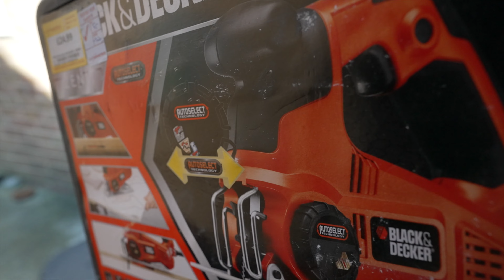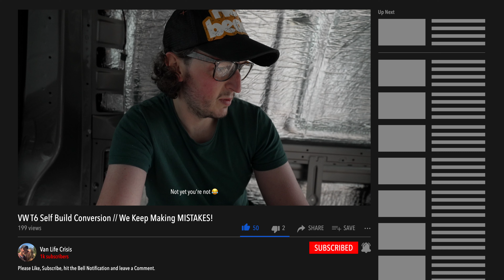We Keep Making MISTAKES!! // VW T6 Camper Van Conversion // Leisure Battery Electrics & Floor Prep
Welcome to our new channel "Van Life Crisis"!  We are Carla & Sam from 'Up Norf in't England", proper Yorkshire folk who are having a little mid-life crisis and want to take you along for the journey.

In this weeks video we attempt to install the Leisure Battery cables and prepare the floor with sound deadening and insulation to our VW T6 Transporter Panel Van.  And as per usual, things don't always go according to plan and we make many rookie mistakes!  So it goes without saying that THIS IS NOT A TUTORIAL!  We are very much Newbs!

For live up to date 'goings on' follow us on...
Instagram - @vanlifecrisiss  (Please note the double S at the end... the other was taken...cheeky!)

VAN BUILD TOOLS & COMPONANTS (All Amazon Links)
     VICTRON:-
Victron Smart Battery Protect
Victron Smart Batery Charger
Victron B2B Charger
Victron SmartSolar MPPT Charger
     INSULATION & SOUND DEADENING:
DoDo Mat Sound Deadening Sheets (50 pack)
DoDo Mat Sound Deadening Sheets (30 pack)
DoDo Mat Sound Deadening Sheets (20 pack)
          DoDo Super Liner 6mm Insulation (For Under Floor) - DoDo Super Liner 6mm Insulation
DoDo Super Liner 10mm Insulation (For Walls)
DoDo Mat Thermo Fleece Insulation 50mm Thick
     FRIDGE:
Dometic CRX 80 Fridge
     ELECTRICAL:
10m/run 2.5mm2 3 Core Arctic Blue Flex Cable
10m/run Twin 2.5m2 29Amp 2 Core Twin Cable
10m/run Twin 1.5mm2 21Amp 2 Core Twin Cable
30m/run 21 Amp Rated 1.5mm2 Twin Core Wire
6-Way 12v Fuse Holder
Single Fuse Holder
Wago Wire Block Connectors 3-Way
Wago Wire Block Connectors 2-Way
1000pcs 16mm2 - 0.5mm2 Wire Ferrules Kit
Copper Ring Terminals
1000pcs 16mm2 - 0.5mm2 Wire Ferrules Kit
Heat Shrink Tubing Kit 1
Heat Shrink Tubing Kit 2
Rubber Grommet Kit
Tailgate Door Release Button Switch
Light Switches
     LIGHTING & SWITCHES:
DIMATEC LED Downlights
LED Light Strip
LED Light Strip Accessories
Light Switches
     TOOLS:
DeWalt 12V Drill
DeWalt Mitre Saw
Makita 1/4" Router (Battery)
Makita 1/4" Router (DC)
Silverline Biscuit Joiner
Black & Decker JigSaw
Wire Crimper
Stanley Fatmax Automatic Wire Stripper
Digital Multimeter
54mm Box Cutter
Car Trim Removal Tool Kit
Right Angle Drill Bit Set
Wahl James Martin Electric Kitchen Knife
     ADHESIVES & FINISHES
Osmo Oil
Sika Flex-221 Adhesive Sealant
White Stockinette
Hessian Material
     ACCESSORIES:
Strong Magnet Hooks
Cabinet Door Magenets
White Stockinette
Hessian Material
Osmo Oil
Rubber Grommet Kit

Gear:
Sony a7siii
Sigma 24-70 DG DN f2.8
Sony 20mm G f1.8